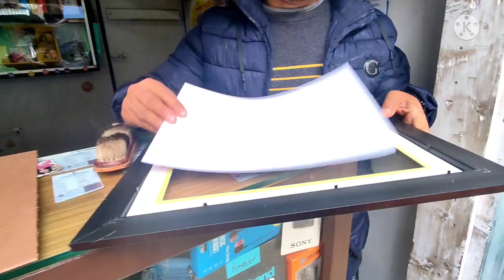v_log with thrilling ride with 4 people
day started as usual.
went on funeral but didn't work out soo went for a ride with sisters n brothers.

I couldn't record all the videos which was most thrilling than before but my mobile got shutdown & sorry for that.

all the people on videos are my relatives non of them wore mean to anyone ita just for a entertainment purpose video.